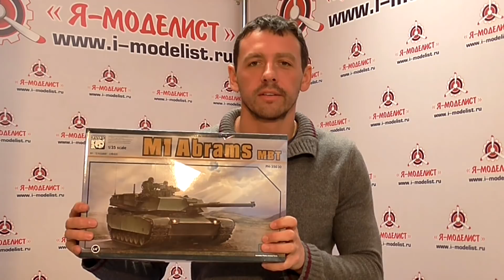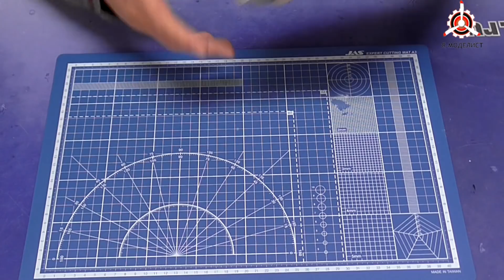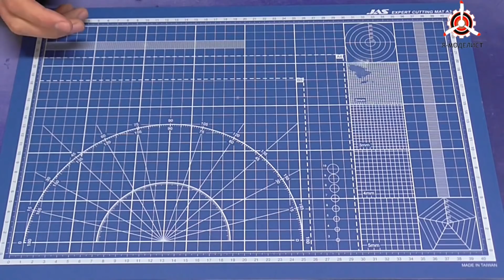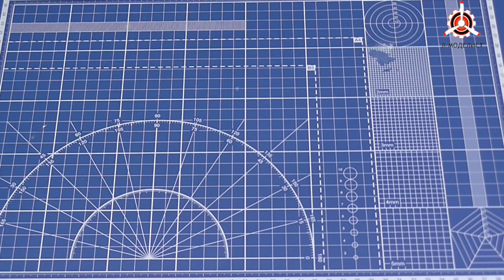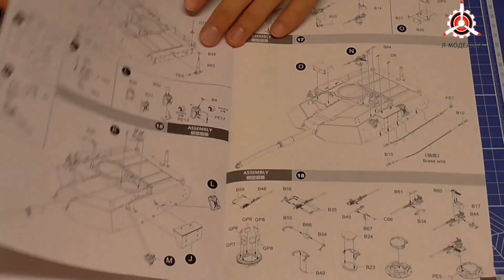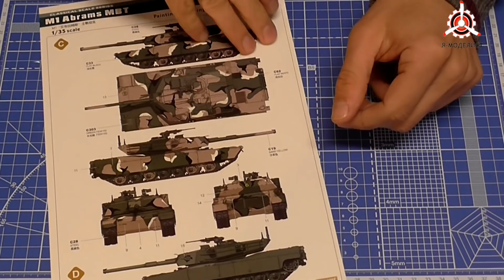Обзор модели танка "M1 Abrams" фирмы Panda.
Обзор содержимого коробки сборной масштабной модели фирмы "Panda": американский танк M1 ABRAMS, в масштабе 1/35.